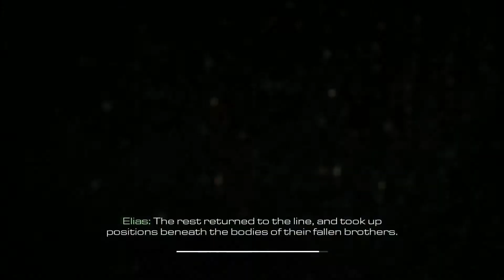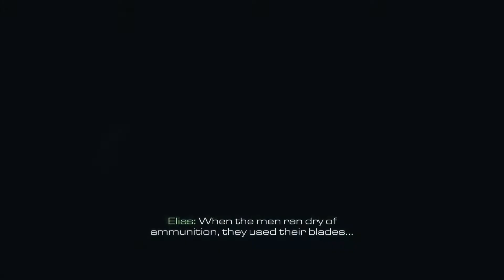Call of Duty: Ghosts - Ghost Stories - Gameplay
Call of Duty: Ghosts - Level 1  - Ghost Stories - Gameplay